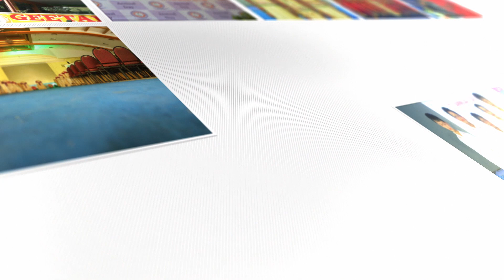PRAGATINAGAR GEETANJALI SCHOOL 2019 ELATION 2019 SPL